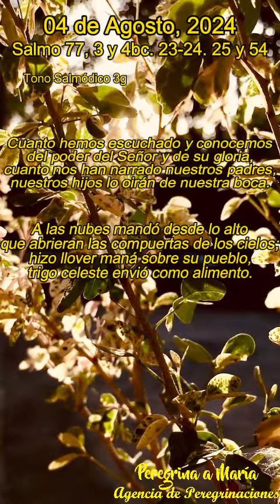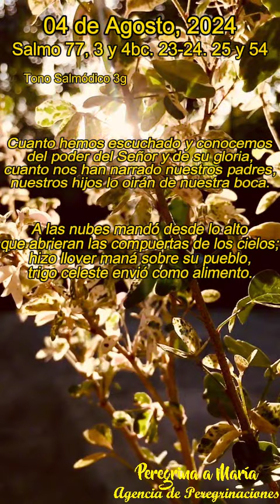Salmo responsorial cantado de Hoy Tono Salmódico 3g, 04 de Agosto, 2024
Salmo 77 Para el cristiano, la acción de Dios abarca mucho más. San Pablo verá culminada esa acción de Dios en favor de los hombres en la resurrección de Cristo (cfr Rm 1,2-7) y en el don del Espíritu Santo (cfr Ef 1,13-14). La reprobación de Efraím y la elección de Judá (cfr vv. 67-69) son modelo de lo que ha sucedido en Jesucristo y en la Iglesia: la rebeldía de los judíos, que no aceptaron la misericordia de Dios manifestada en Jesucristo (cfr Rm 11,31), ha sido ocasión para que la salvación llegue a los gentiles mediante la Iglesia (cfr Rm 11,11). (Comentario de la Biblia de la Universidad de Navarra)